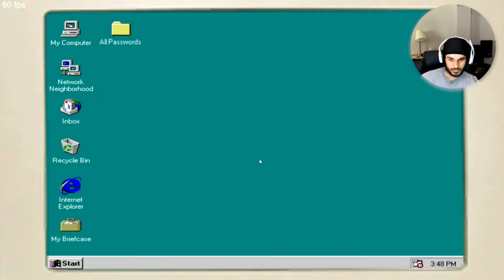SpongeBob: The episode that I DON'T remember